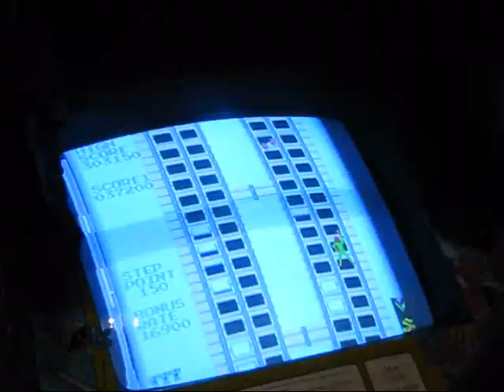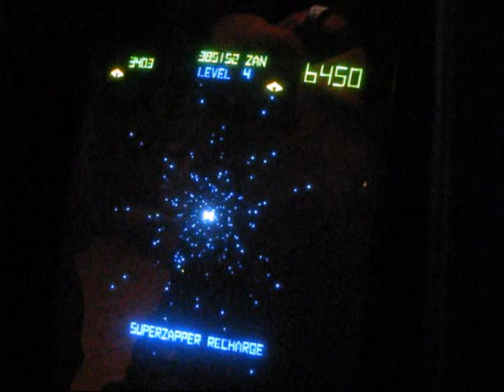California Extreme 2008 Compilation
California Extreme is a yearly video game and pinball exhibition in San Jose, CA.  This year it was held on July 19th and 20th, and featured over 400 video and pinball games, as well as guest speakers, tournaments, a trivia contest, and a grand-prize raffle drawing.  This video is a compilation of the various sights I captured on my digital camera while I was there.

The music for this video is "Hot Limit (Long version)", from Dance Dance Revolution 5th Mix.

Featured games in order of appearance:

* Berzerk
* World Cup Soccer '94 (Bally/Midway)
* Crazy Climber (Nichibitsu)
* Panic Park (Namco)
* Donkey Kong II (Nintendo)
* Hyperball (Williams)
* Freeze (Atari)
* The Grid (?)
* Black Knight 2000 (Williams)
* The Act (Cecropia)
* Quantum (Atari)
* Indiana Jones, the Pinball Adventure (Bally/Midway)
* Indiana Jones (Stern)
* Space Ace (?)
* Dragon's Lair (?)
* Time Machine (?)
* Black Hole (Gottlieb)
* Funhouse (Bally/Williams)
* Orbiter 1 (?)
* Zeke's Peak (Taito)
* Phoenix (Centuri)
* Tempest Tubes (Atari/Hack)
* Maximum Force (Atari)
* Puchi Carat (?)
* Warlords (Atari)
* In The Groove 2 (Roxor Games)
* Robotron 2084 (Williams)

There are of course many other games in here, but these were the ones I focused on in the video.  Hope you enjoy! :)